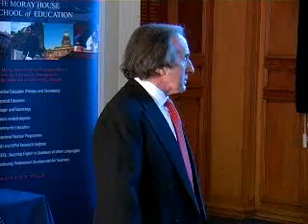Jackie Stewart part 01.wmv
Intro by Professor Munn, Dean, Moray House School of Education / Incidence of dyslexia

Sir Jackie Stewart is president of Dyslexia Scotland. As a contribution to this project Sir Jackie delivered a lecture to a group of students from the PGDE programme at Moray House.

This lecture, which addresses the impact of dyslexia from the point of view of an individual with dyslexia was recorded in December 2006.